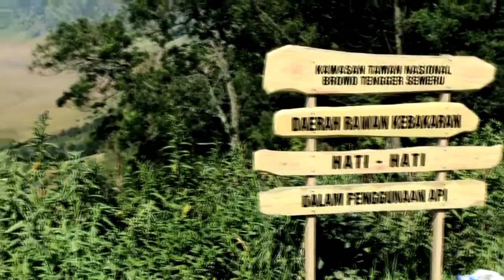Beat! Beat! Beat! Bromo!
Kerinduan akan Gunung Bromo dan landscape-nya membuatku ingin menciptakan video perjalanan ini. Bertepatan dengan hari kemerdekaan RI ke 68, 17 Agustus 2013, dan bertepatan pula dengan libur lebaran, maka kesempatan ini tidak akan disia-siakan walaupun hanya sekedar "Say Hi" ke Bromo dengan Honda Beat pinjaman. Dan esok hari aku pun harus kembali lagi ke tanah perantauan.

Tetap lestari ya, Bromo. :)

Kamera : Go Pro HD Hero 2 & Canon EOS 600D
Music : Angsa dan Serigala - Bersamaku, Michael Danna & Devotchka - The Winner Is.